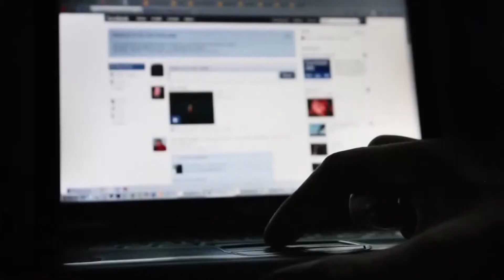Social media and screen time contribute to depression, anxiety in children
Excessive screen time impacts a child's mental well-being, self-image and causes feelings of loneliness, according to countless studies.